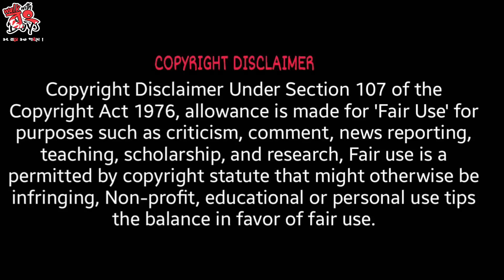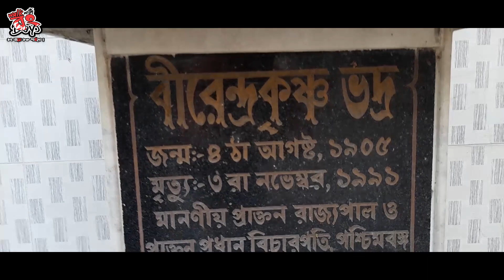House of Birendra Krishna Bhadra|birendra krishna bhadra mahalaya|mahalaya chandi path|মহালয়া কি ?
মহালয়ার এই পুণ্যলগ্নে আপনাদের সকলকে নিয়ে যাবো প্রবাদপ্রতিম কণ্ঠশিল্পী শ্রী বীরেন্দ্রকৃষ্ণ ভদ্র বাবুর বাড়ি. ঘুরে দেখাবো তার বাড়ির অন্দরমহলের কিছু দৃশ্য এবং ঠাকুরদালান. সঙ্গে থাকবে তাকে নিয়ে লেখা দুচার কথার বর্ণনা ভিজ্যুয়াল দৃশ্যর সাথে. আশা করি ভিডিওটা সকলের খুবই ভালো লাগবে.

ভিডিওটা সম্পূর্ণ দেখার জন্য অনুরোধ রইলো 🙏🏼

ভিডিওটা ভালো লাগলে লাইক ও শেয়ার করবেন . আপনার মূল্যবান মতামত নিচে কমেন্ট বক্সে লিখে জানান.

Video Source : Videos of This Channel ( WALK WITH BONG BOYS )
Partly information Source of Biren Babu's history : Google

PLEASE DO "LIKE", "COMMENT" AND "SHARE". IT IS THE MOST IMPORTANT PART OF ALL.